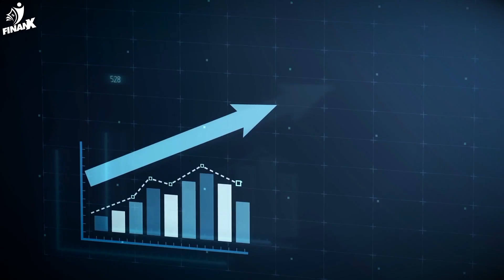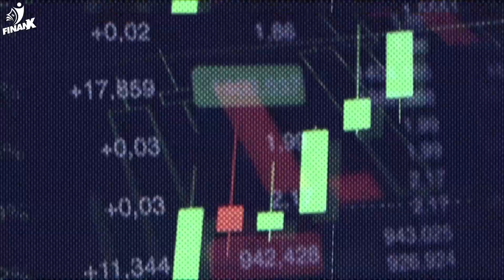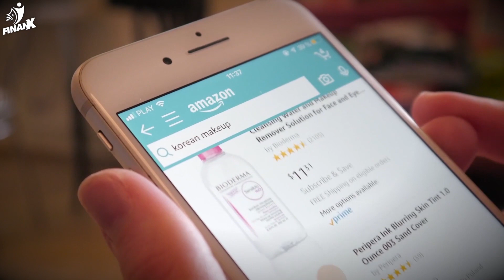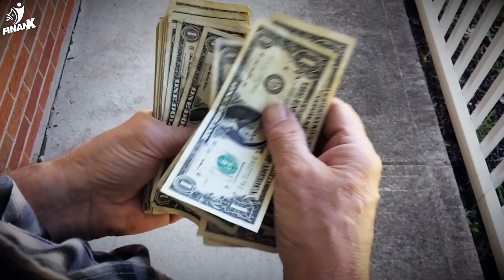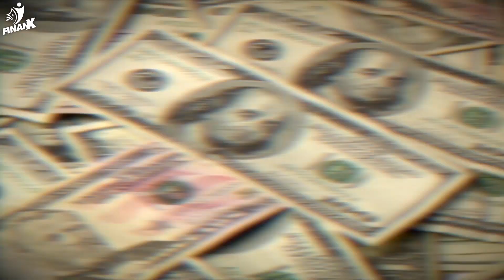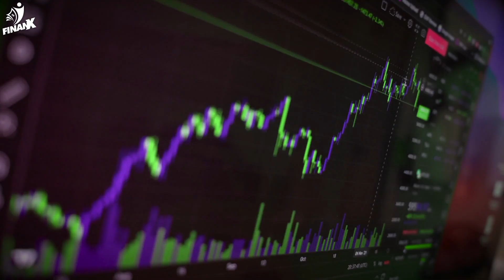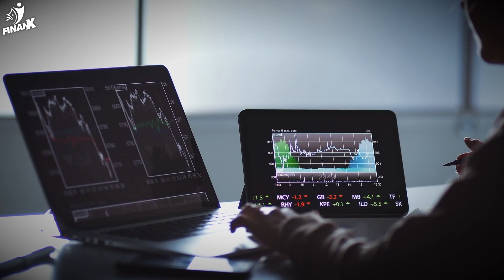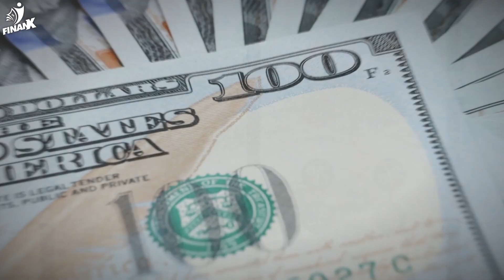5 Mistakes Avoided By People With Financial Freedom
Let's take a look at some 5 mistakes that are avoided by the ultra wealthy individuals.